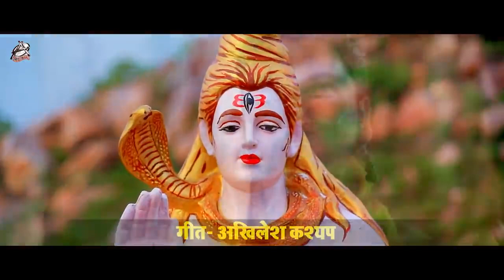VIDEO || कैलाश हिल जायेगा || Gunjan Singh || Kailash Hil Jaye Ga || New Hit Bol Bam Song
Song : Kailash Hil Jaye Ga
Singer : Gunjan Singh
Lyrics : Akhilesh Kashyap
Music : Raushan Singh
DOP - Pankaj Soni
Editior - Parshant Singh
Video Director - Susant Singh & Kumar Chandan
Parikalpana - Rakesh Singh " Maru"
Digital : Vicky Yadav
Producer : Manoj Mishra
Company/Label : Aadishakti Films